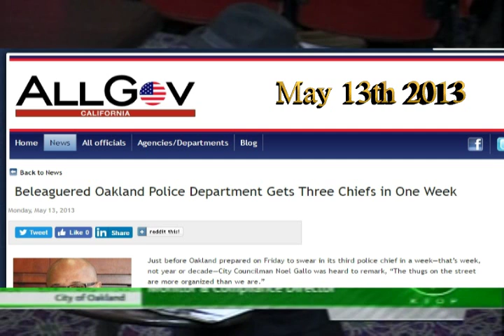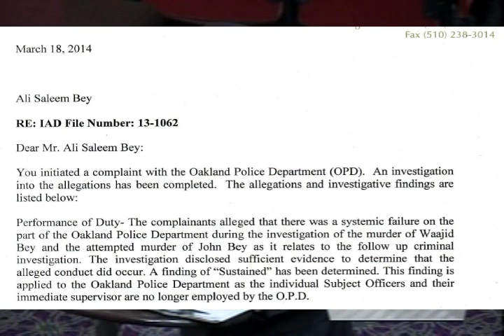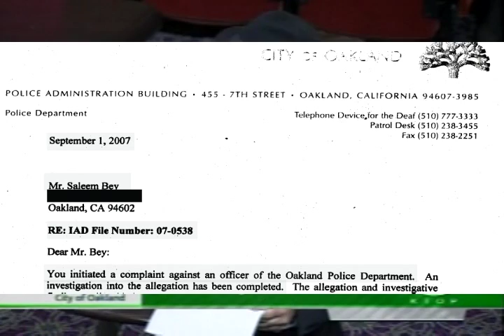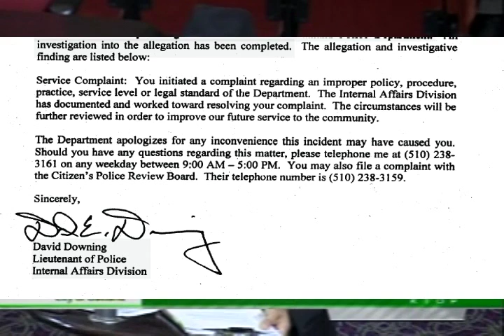Chauncey Bailey Project is Scared of the TRUTH P2: Bailey's Source EXPOSES OPD COVER UP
Saleem Bey, the Source of Chauncey Bailey's never published story, exposing OPD chain of command's corruption in covering up OPD role in the "gun walking" murder of Black Journalist Chauncey Bailey and purposely inciting Black on Black violence resulting murder and mayhem in the Oakland Black community.